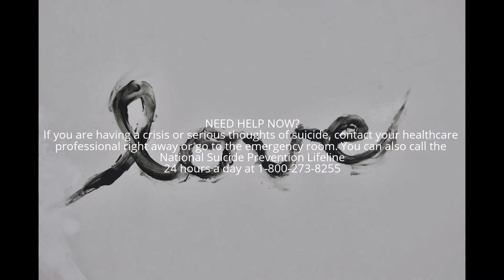Project Love - Dillon Tate - Where I'm At (07/09/2015)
Project Love - Dillon Tate, Musician, Mental Health Awareness and Suicide Prevention Advocate

In support of:

I am a musician and mental health and suicide prevention advocate for:

Project Love.
Music, Mental Health and Suicide Prevention

Project Semicolon.